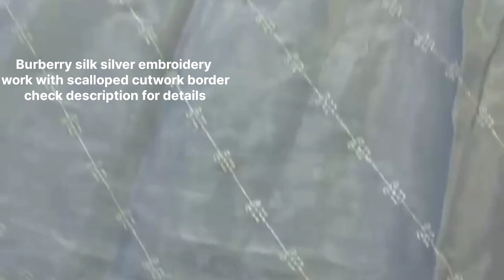Burberry silk silver embroidery work with scalloped cutwork border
New arrivals

Fabric details - Burberry silk silver embroidery work with scalloped cutwork border
Blouse - Contrast rangoli embroidery work blouse ( unstitched )

Daily updates👇👇

More collection on group